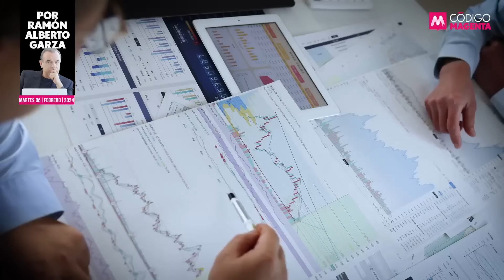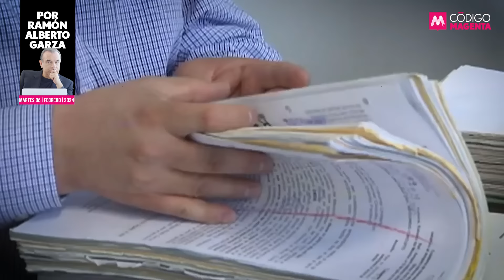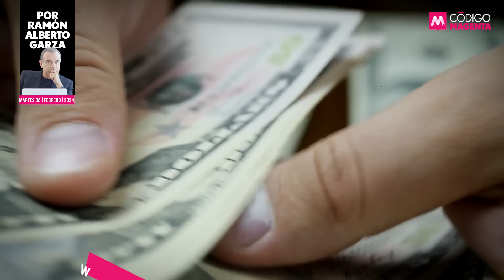Compra “mafiosa”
Carlos Slim no cambió y continuó beneficiándose través del poder que le da su dinero para crecer su fortuna y su influencia. El que cambió fue el gobernante que acabó aceptando hacer negocios con el que él mismo llamaba “mafioso”. La pregunta es: ¿A cambio de qué?

👉La opinión de Ramón Alberto Garza en QueAlguienMeExplique